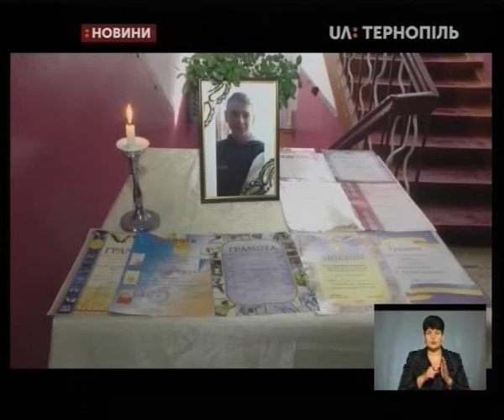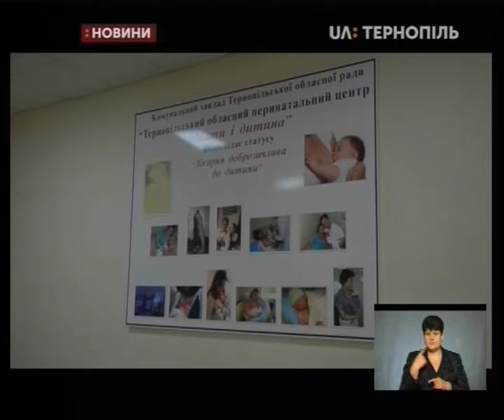16.12.2019. Новини. 19:00